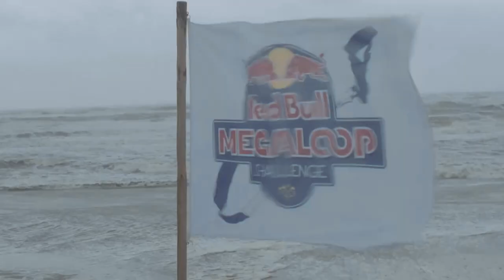Ruben Lenten - Around the World - On The Fly S2E5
I am a professional athlete who loves Megaloops, adventures, connecting (with) people and living life to the fullest.

Edit Stefan Jansen.
Additional footage Catherine Aeppel, Raddin, Red Bull, RTL, Concentrate Bold, and Michael Zomer.